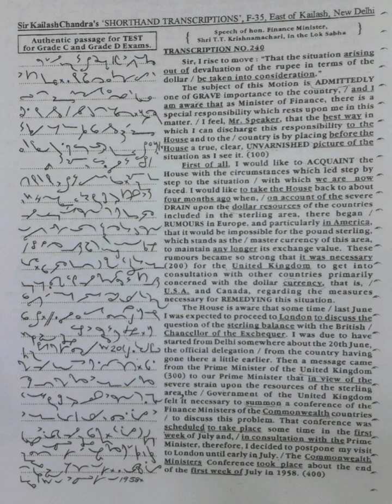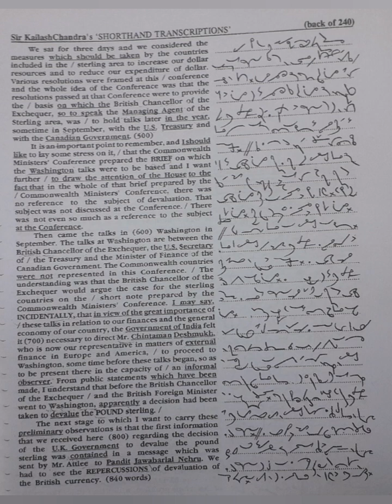120 WPM | Exercise No.240 | Kailash Chandra Magazine (Vol 11)